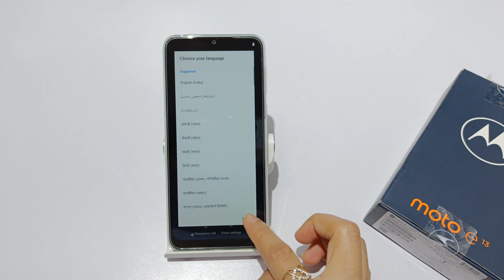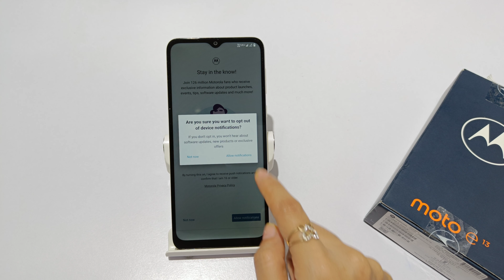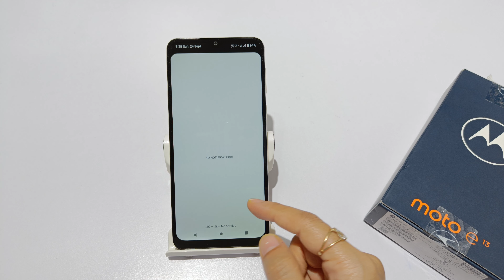How to new phone setup in moto E13 | moto E13 me new phone setup kaise kare